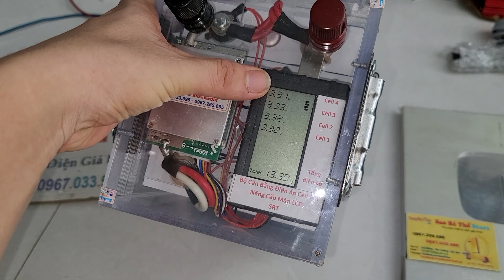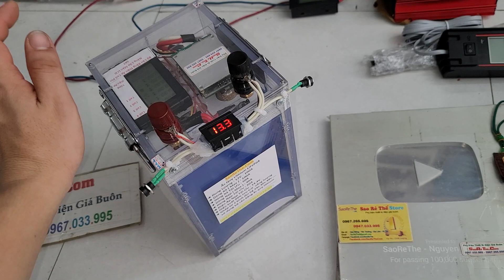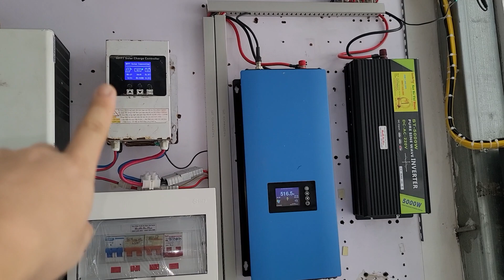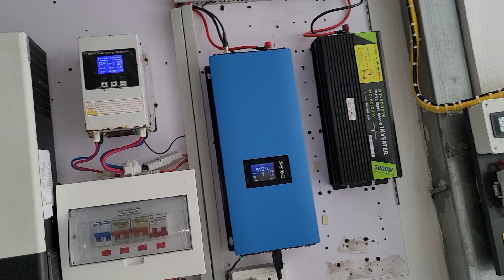Bình ắc quy lithium 12v100a nhẹ 9kg, trang bị màn lcd báo tình trạng bình, cân bằng thông minh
Bình ắc quy lithium 12v100a nhẹ 9kg, trang bị màn lcd báo tình trạng bình, trang bị cân bằng thông minh, trang bị bảo vệ nạp xả, siêu khỏe